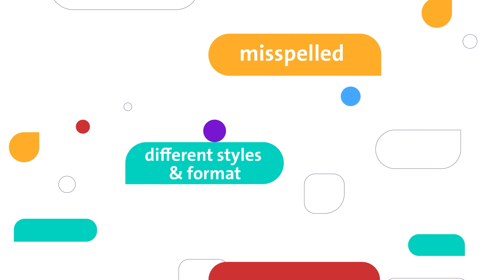Biname | AI-Powered Name Matching & Trans-literation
Name Matching
The name matching process checks whether a name is present in the provided databases. If the name already exists in a database, Biname can detect it even if it has been misspelled, spelled differently, or written in a different language (Arabic or English).

Trans-literation
Trans-literation involves converting text characters from one language to another so that the word, usually a name, maintains its original pronunciation. For example, Biname would trans-literate the name “شروق “to “Shorouk”.